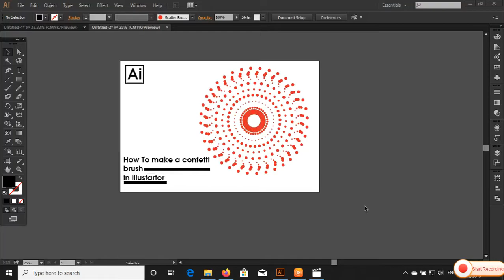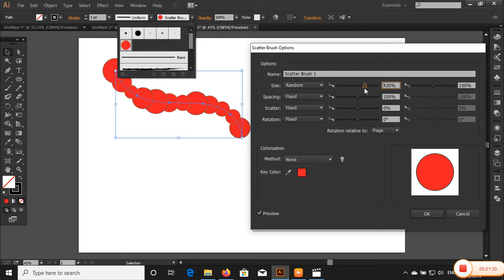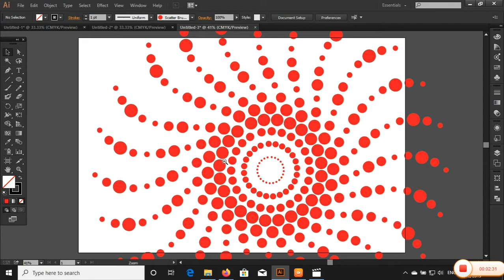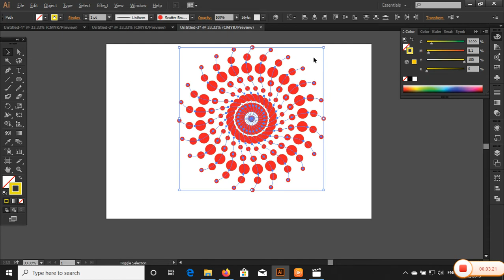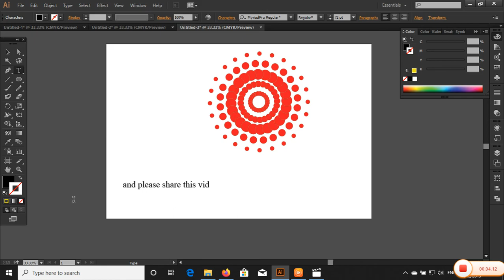How to make a confetti brush in Adobe Illustrator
Hi Viewer Welcome My CHANNELS

Thank For swathing this video

Please stay My channels

If You Need This Vcetor File Please just Send me SMS MY mail account